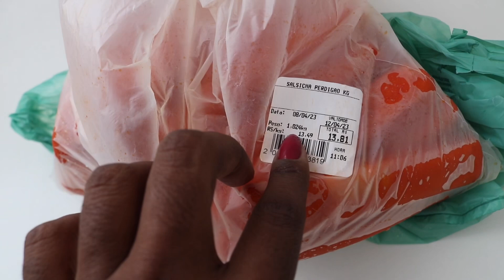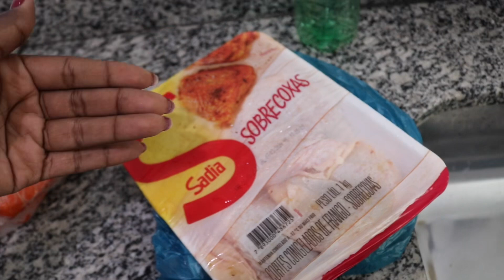COMPRAS NA FEIRA, TERMINEI A FAXINA, OVO DE PÁSCOA GOURMET, ALMOÇO SIMPLES E GOSTOSO | Lais de Paula